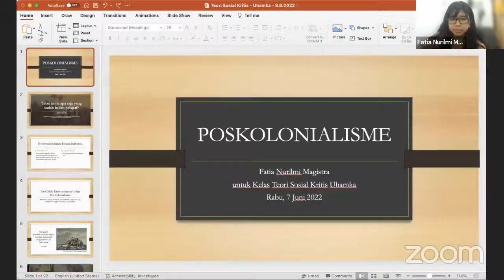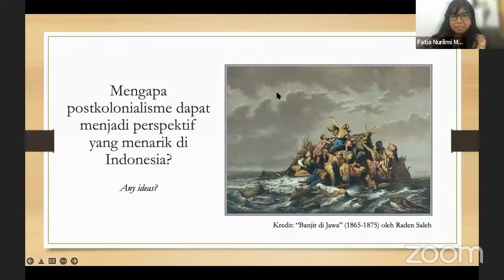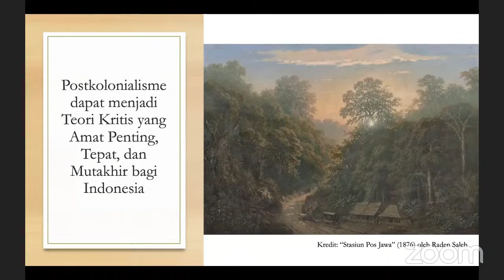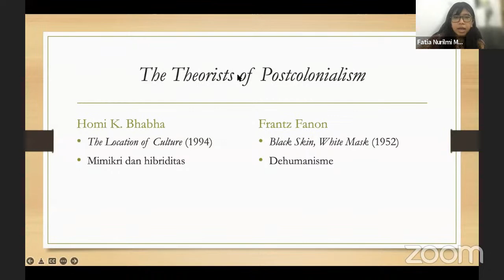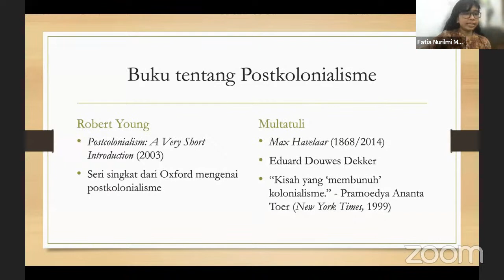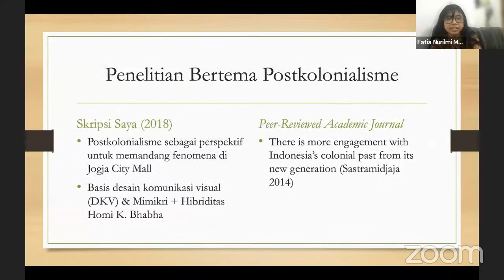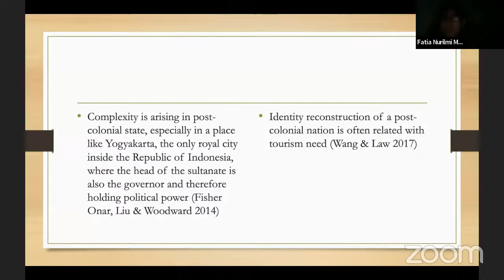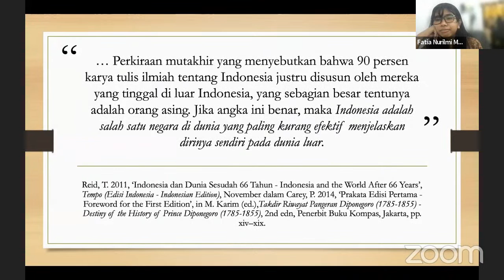Seminar Proposal Skripsi-FISIP UHAMKA